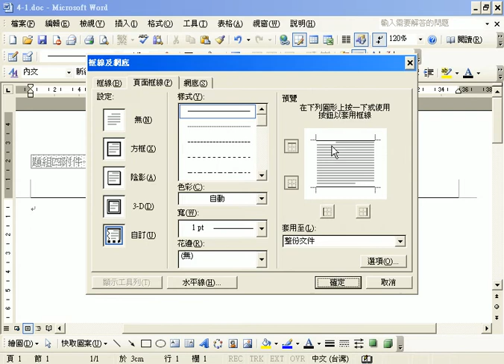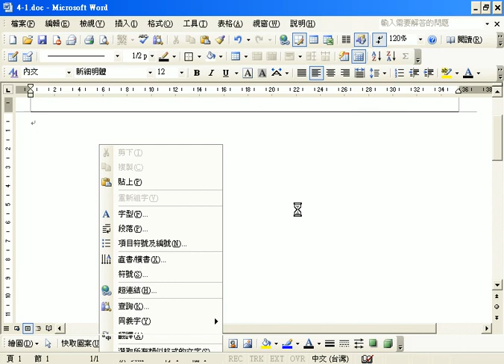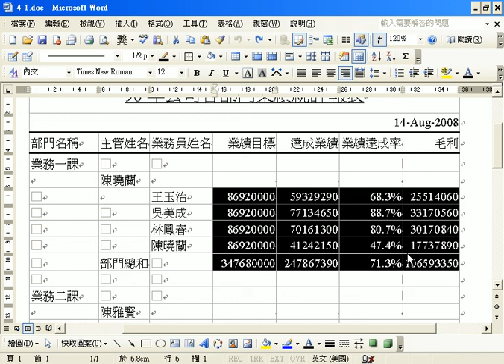4-1WORD 統計90年公司各部門業績及毛利等結果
1.統計90年公司各部門業績及毛利等結果，並製作成報表列印出來。報表的內
容應包括：(本題答案所要求之報表格式請參考「題組四附件一」之參考範例)
●紙張設定為直式。
●資料內容分三個層次：第一個層次先依序列出各部門名稱，並依「業務一課」、「業務二課」、...遞增排序，最後再列出公司年度總和；第二個層次為主管姓名及部門總和；第三個層次為業務員姓名，依姓名筆劃遞增排序。
●個人之達成業績係指業務員個人所完成的業績總和。業績=產品「單價」×交易「數量」。
●個人達成業績若為零者，不須列印。
●業績達成率＝（達成業績÷業績目標）以百分比表示，計算到小數點第一位，並將第二位四捨五入。
●毛利＝（各項產品的單價－各項產品的成本）×銷售數量。部門總和之內容包含有：
▲(1)（在主管姓名欄位下列出）「部門總和」標題
●(2)（在業績目標欄位下列出）部門內所有業務同仁業績目標之總和
●(3)（在達成業績欄位下列出）部門內所有業務同仁達成業績之總和
●(4)（在業績達成率欄位下列出）部門的業績達成率
●(5)（在毛利欄位下列出）部門內所有業務同仁毛利之總和。公司年度總和之內容包含有：
▲(1)（在部門名稱欄位下列出）「公司年度總和」標題
●(2)（在業績目標欄位下列出）公司內所有部門業績目標之總和
●(3)（在達成業績欄位下列出）公司內所有部門達成業績之總和
●(4)（在業績達成率欄位下列出）公司的總業績達成率
●(5)（在毛利欄位下列出）公司內所有部門毛利之總和。
▲報表標題：「90年公司各部門業績統計報表」。
▲報表含「部門名稱、主管姓名、業務員姓名、業績目標、達成業績、業績達成率、毛利」等欄位。
※每一頁報表均有標題，標題為18點字型，置中對齊，並加單線底線。
※在標題的下一行靠右加入測驗當天的日期，其格式為31-Jan-2001、12點字型。
※欄位的名稱為，12點字型，每個欄位以一個（含）以上的空白予以間隔，且上下均標以一條21/4點之橫線分別與標題、日期及資料內容相隔開。
※部門總和之記錄置於該部門同仁的記錄下，並以一條1點之橫線與其相隔，與下一個部門間以一空白列相間隔，但與公司年度總和之記錄以二空白列相間隔。
※全部的數字資料，一律靠右對齊(含欄位的標題)，其餘靠左對齊。
※報表最後的「公司年度總和」記錄之下，需標一條21/4點之橫線。
※在每頁頁面左下方以10點字型加入您的姓名、准考證號碼，姓名及准考證號碼間以一個空白予以間隔。頁面右下方以10點字型加上頁碼。